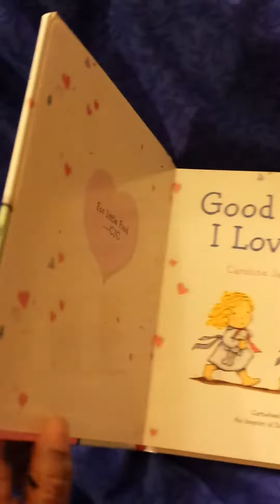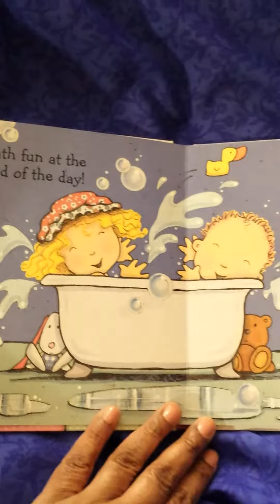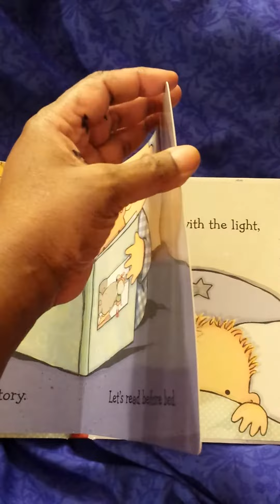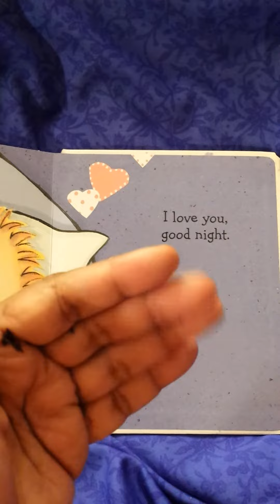GOOD NIGHT I LOVE YOU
Cuddle time  cuddle time - reading stories for children  - book -"GOOD NIGHT I LOVE YOU" BY CAROLINE JAYNE CHURCH , CARTWHEEL BOOKS AN IMPRINT OF SCHOLASTIC INC.